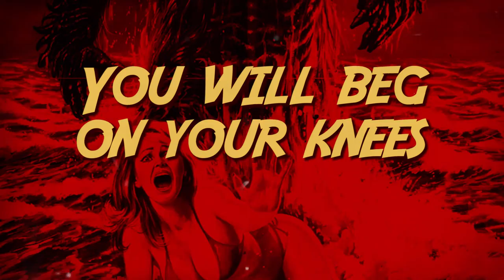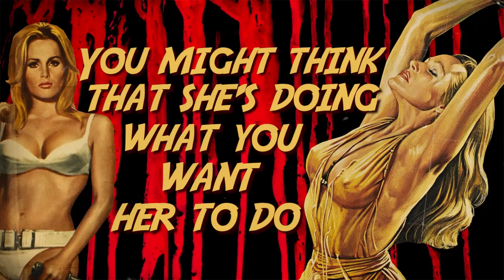King Zebra – Firewalker (Official Lyric Video)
Song written by King Zebra
Recorded & mixed by V.O. Pulver @ Little Creek Studio
Mastered by Dan Suter @ Echochamber